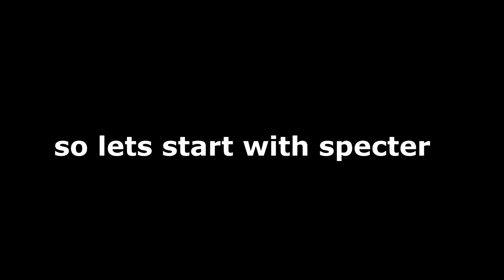Guild Wars 2 : Best Specter & Deadeye Build's Update For Open World (Updated Check Comment)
00:00​ - Important info
00:22 - Specter Guide & Showcase
03:42 - Specter Rotation
05:34 - Legendary Water Djinn
07:37 - Legendary Starcaller
09:09 - Legendary Queen Ishraa
11:00 - Deadeye Guide & Showcase
13:51 - Deadeye Rotation
15:30 - Legendary Seneb
16:55 - Legendary Olori Ogun
17:39 - Legendary Smoldge

IMPORTANT NOTICE:
All music, images and clips featured in this video belong to the original artists. Any correspondence regarding permissions and licensing should be sent directly to the respective artists/labels.